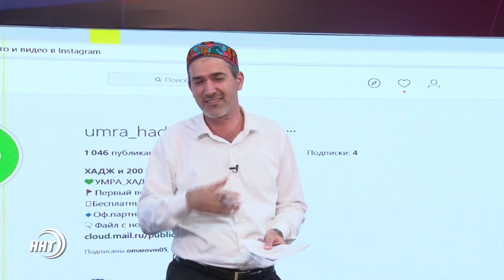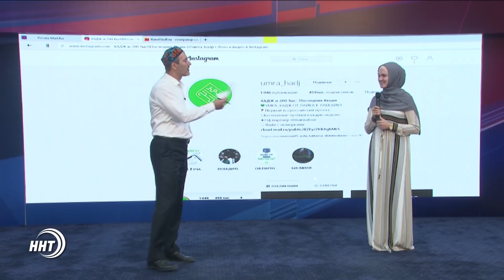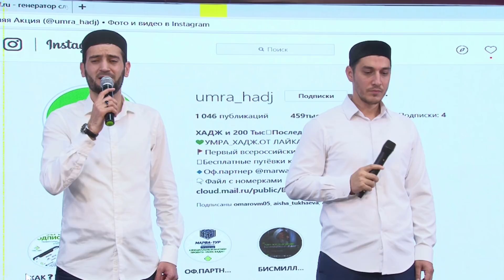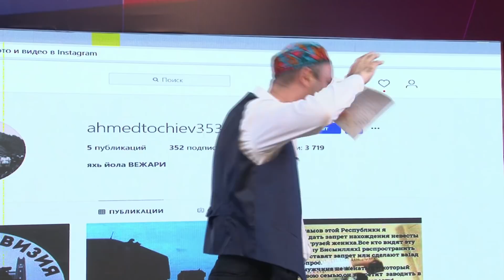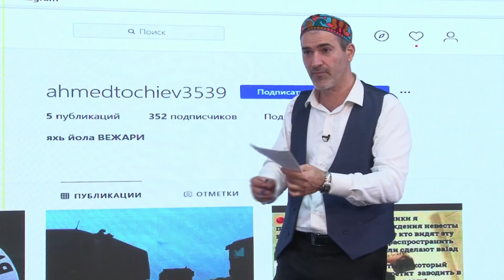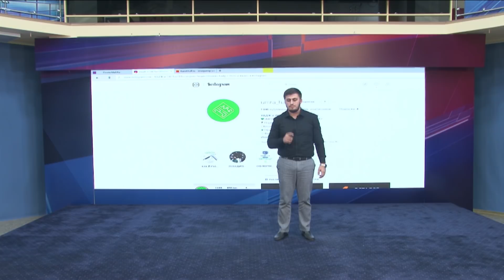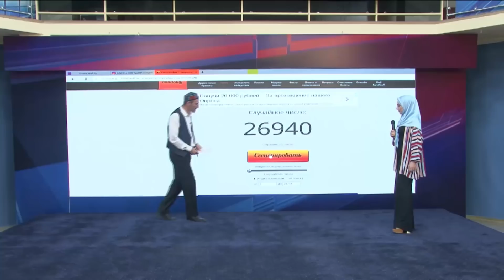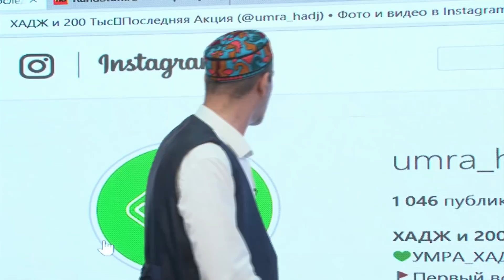Эфир розыгрыша UMRA_HADJ на канале «ННТ» 1 Хадж и 200 000 рублей